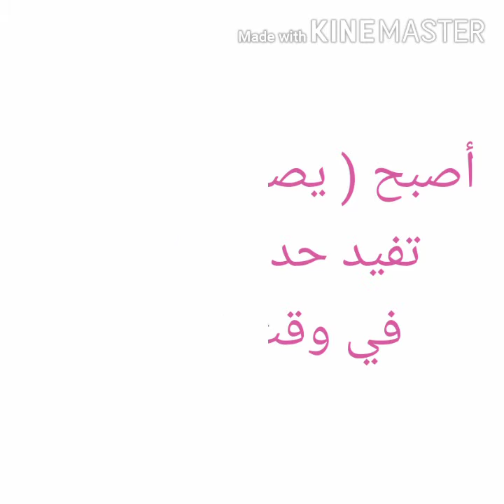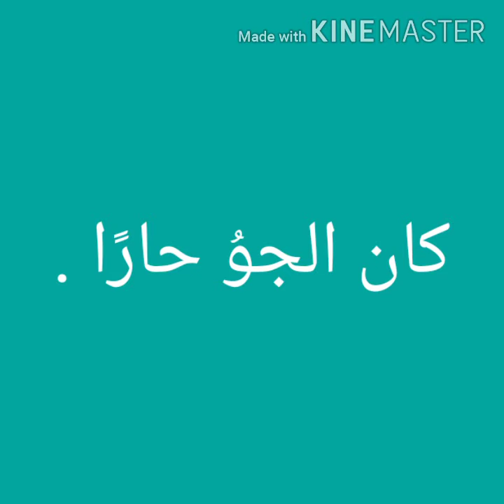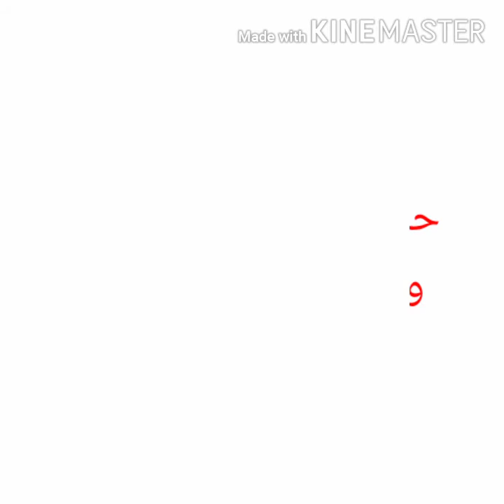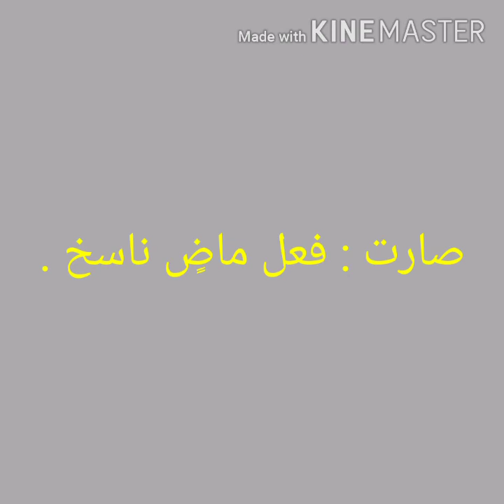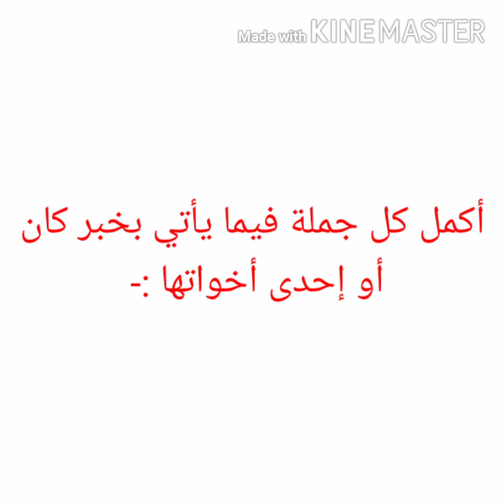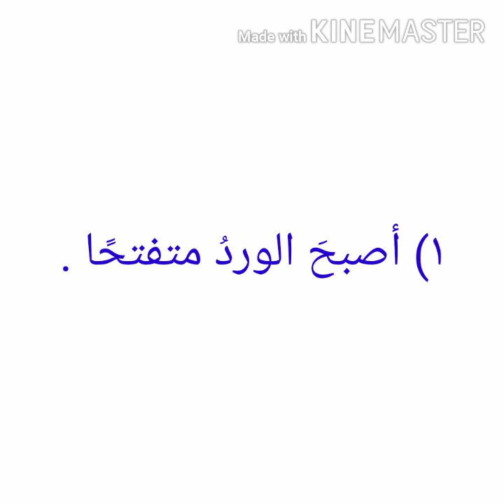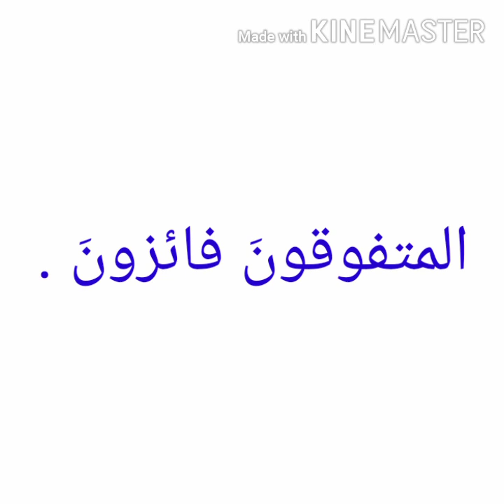كان وأخواتها نحو للصف السادس الأبتدائي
أ/ أية عاطف